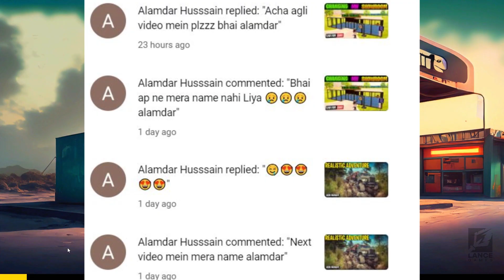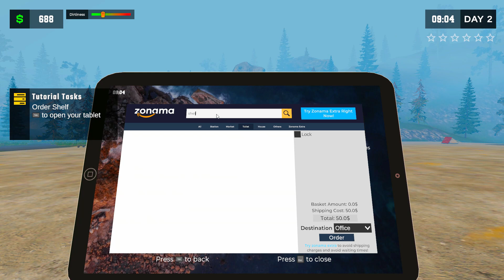I Sold Family Car | Pumping Simulator 2